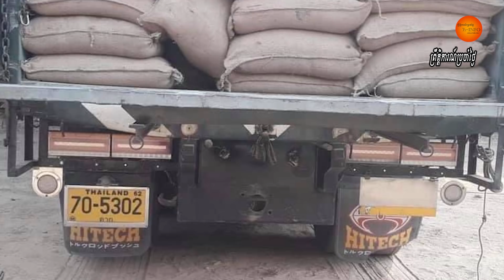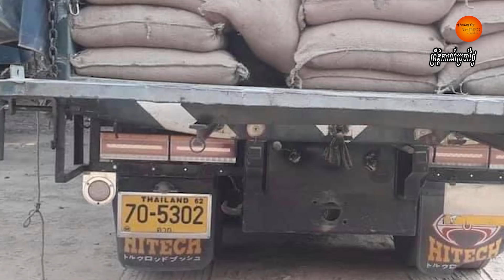កងទ័ពKarenភូមាឡោមព័ទ្ធស្បៀងអាហារ៧០០បាវ​ដឹកពីថៃឱ្យក្រុមយោធាមីនអ៊ុងឡាំង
អង្គការប្រដាប់អាវុធជនជាតិភាគតិច មួយដែលមានឈ្មោះថា សហភាពជាតិ​ការ៉ែន​ហៅកាត់ថា KNUបានឱ្យដឹងថា កងពលលេខប្រាំរបស់ខ្លួនបានចាប់បាន​ស្បៀងអាហារដែលដឹកជញ្ជូនពីថៃរាប់រយដើម្បីផ្គត់ផ្គង់ឱ្យយោធាមីនអ៊ុងឡាំងតាតម៉ាដាវ។